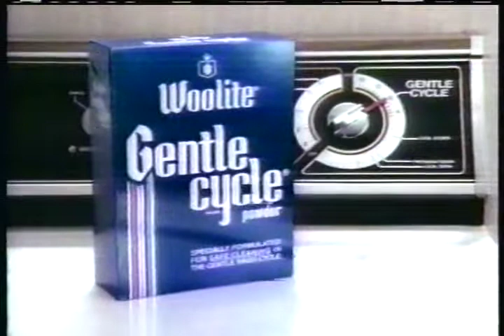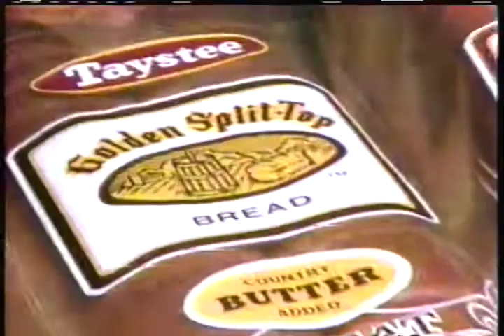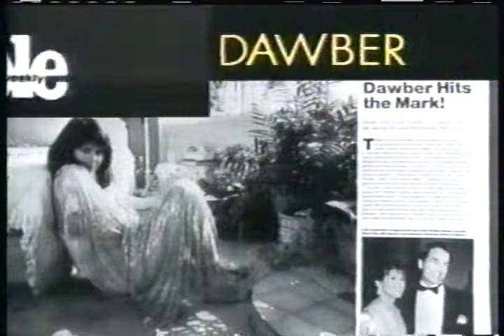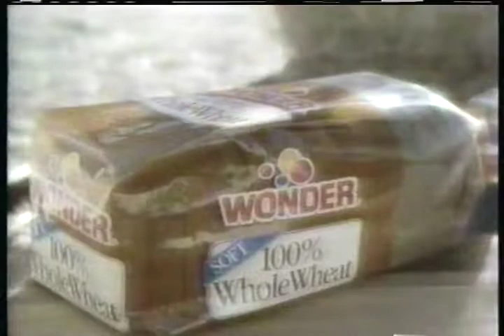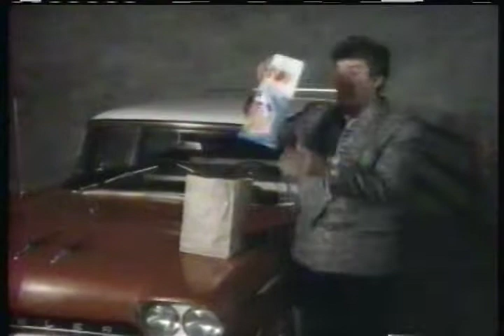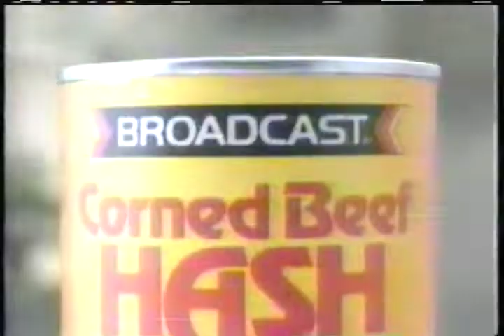Early 1987 commercial compilation from WXYZ TV 7 Detroit ABC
early 1987 - WXYZ TV 7 Detroit ABC - All My Children
commercials:
Woolite gentle cycle powder
Desitin
Smart Cat cat food
All My Children bumper
The Health Show on ABC News
Taystee bread
Metro Detroit art sale
La Yogurt
Donahue on WXYZ TV 7 ABC
Tylenol Sinus
Huddies Supertrim
Shield soap
All detergant
People magazine
Sidekicks, Sledge Hammer!, Supergirl on ABC
Wonderbread
American Dairy Farmers and National Dairy Board
Vicks Sinex
Ultra Pampers
Jay Leno for Doritos
Casanova on ABC
Bisquick
Loreal Preference
Oral B toothbrushes
Fruit of the Loom
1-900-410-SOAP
Broadcast corned beef hash
Century Model Home furniture warehouse
New York Carpet World carpet sale